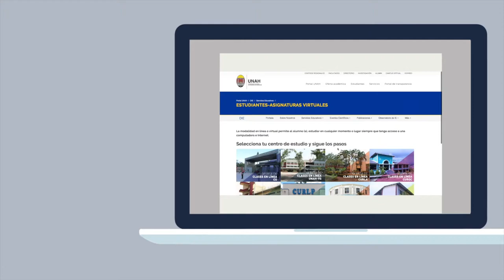Tus clases a un solo click con la modalidad virtual en la UNAH 3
Ver los pasos para matricular una clase virtual en la UNAH